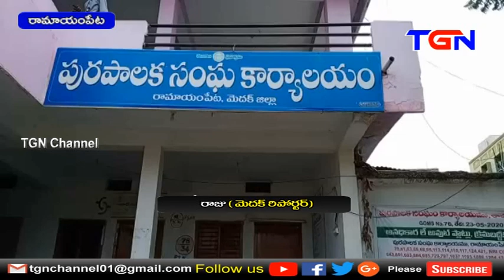సర్వసభ్య సమావేశం రామాయంపేట్ TGN News 18 07 2020